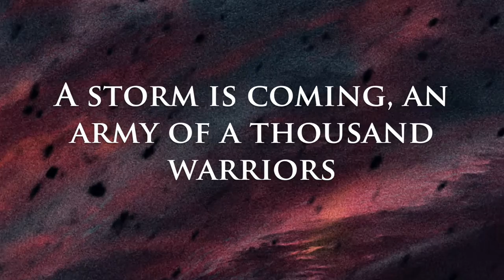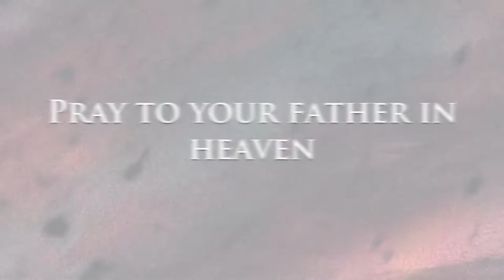DEMONIC RESURRECTION - Trail of Devastation [Lyric video]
DEMONIC RESURRECTION - "Trail Of Devastation" from the album "The Demon King"

Available July 14 (Europe) on CD/Digitial via Candlelight Records.